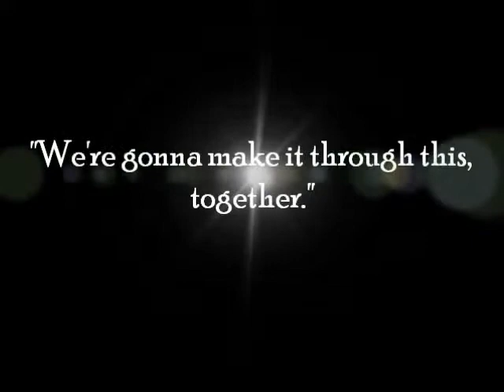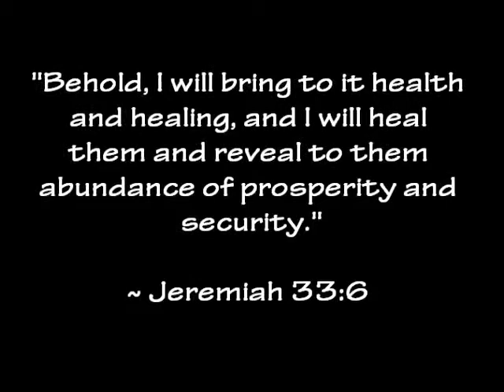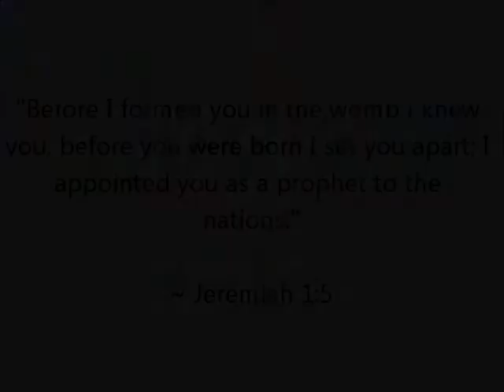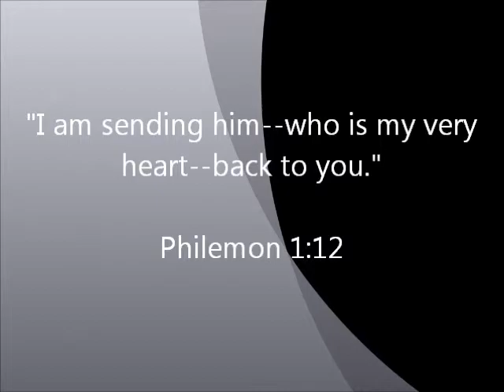Taylor Swift - Ronan - Clannad